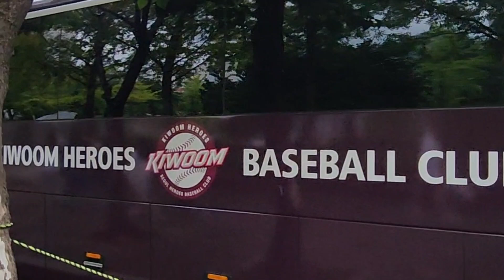2023년 9월 15일 키움히어로즈출근길#사직야구장